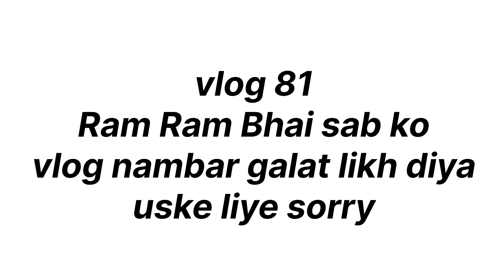kya mast gadi hai 😍 BMW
Tirupati Balaji 🚩